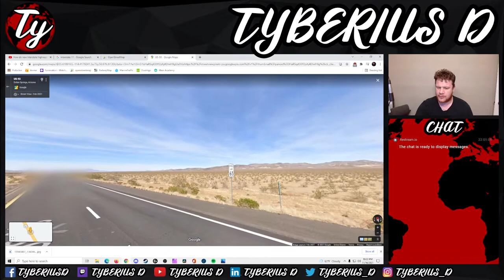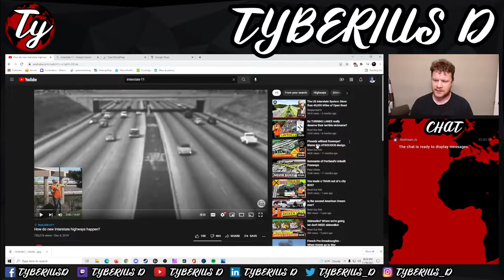I-11: The New Desert Highway?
Links:
Tips and support: